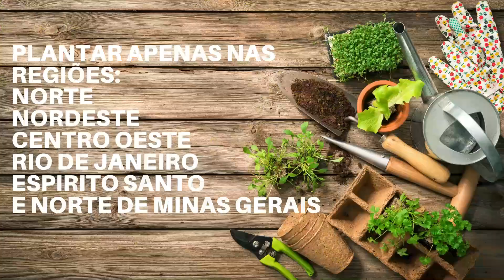O QUE PLANTAR EM MAIO EM 2022 E PRODUZIR MUITO NAS HORTAS EM CASA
Neste vídeo mostro o que plantar em 2021 e produzir muito na sua casa, são diversas culturas que você pode plantar em casa no mês de maio de 2021.

CURSO DE HORTA ORGÂNICA EM CASA. 🌱🌱🌱 GARANTA SUA VAGA!

NESTE CANAL VOCÊ ENCONTRA:

Dicas e conteúdos que realmente funcionam para te ajudar a conseguir plantar a sua própria horta orgânica aí mesmo onde você mora, seja em casa ou apartamento e dicas para melhorar a qualidade de vida da sua família. Mesmo se estiver começando do absoluto zero na sua própria plantação e nem saiba como adubar, podar ou regar.

O QUE PLANTAR EM MAIO EM 2021 E PRODUZIR MUITO NAS HORTAS EM CASA